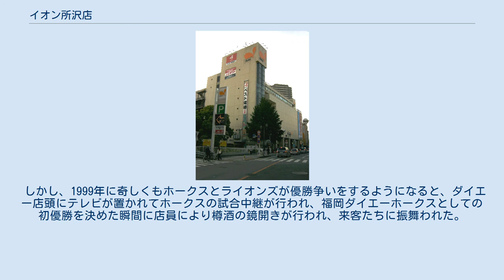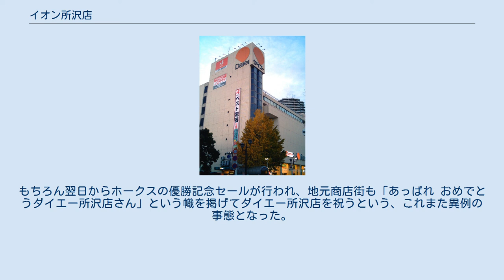イオン所沢店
イオン所沢店（イオンところざわてん）は、埼玉県所沢市東町五丁目に所在していたイオンリテール株式会社が運営する総合スーパー（GMS）。
2019年9月30日に閉店した。
 イオン所沢店の跡地は、「TOCOTOCO SQUARE」となっている。
 埼玉県道337号久米所沢線沿線に立地する。
1981年（昭和56年）に開業した。
売場面積では所沢市内の商業施設で2番目に広い売場面積を有する。
 元はダイエー所沢店である。
 1973年に所沢の中心部であった日吉町の商店街が所沢駅前地区に対抗して商店街を再開発する動きが出ていた。
商店街の土地を所有していた東栄の社長が土地を区画整理してさらに他の土地も買収し、大型店をキーテナントとして誘致するというものだった。
商店街は初めに、地元の西武流通グループ（のちのセゾングループ）に出店を要請した。
ところが、他人の作ったテナントに出店するのを嫌ったことと、所沢駅前に西友ストアー所沢駅前店（以降、西友）が既に出店していたため、その要請を断った。
 困った商店街は、同年10月にフジタ工業を通じてダイエーに出店を要請した。
ダイエーグループにとっては店舗空白地帯であり敵地（西友の本拠地）でもある所沢に乗り込むチャンスであった。
同年11月にダイエーが出店の意向を示し、翌1974年10月には商店街側に正式に出店の申し入れを行った。
 ダイエーの出店が判明した際、西武グループは焦りに焦ったという。
同年10月9日に東栄社長宅に西武不動産の次長と西友開発部長と課長の3人が訪れ、ダイエー出店予定地を売るよう要請するが同年10月30日に土地の買取を断念するとの通達が入った。
これで何もないと思われたが、翌1975年2月、西友開発部の指定業者であった「青木不動産」が、ビル建設予定地のど真ん中の約120m²の土地と家屋を買収。
同年5月31日付けで所有権が「西友畜産」に移り「西友フーズ」の社員寮として使用を開始したのである。
 これを受けて商店街側が西友社長の堤清二に土地を穏便に譲るよう要請するも、堤はその要請を断っている。
しかし、西武側の抵抗があってもダイエーは土地の94%、借地の38%の売渡承諾書を収得していたため、西武グループの嫌がらせと言われても仕方がなかった。
西友フーズの社員寮のために公道を整備し建物のレイアウトの変更・建物のコストの増加等、ダイエーにとって悪い面ばかりであったが地元側は「西友はひどいことをしている」と地元で噂が立つなどダイエー側に対する同情の声が多数あったとされる。
また、これらの事情が原因で開業が当初の予定を2年以上も延期を余儀なくされてしまう。
 ダイエーはオープン広告の掲載を西武鉄道に求めるも西武側は拒否したが、「チラシ重視主義」のダイエーはオレンジ色のマークと文字がプリントされている「オレンジ・アーミー」を西武鉄道の列車に乗り込ませることで宣伝を図った。
 開業前日の1981年11月25日には、東栄ビルの竣工式が行われ、ダイエー側は社長兼CEOの中内㓛、そして意外なことに西武鉄道グループの総帥である堤義明が招かれた。
中内は、竣工式での演説で、これまでの西武側の抵抗について恨み節を交えながら「野球は西武 買い物はダイエー」で締めくくったとされる。
 そして開業して6年後の1987年には西武セゾングループが、いわくつきの土地を東栄に譲渡、1988年9月から全フロアで増床工事を行い、同年10月にリニューアルオープンした。
この工事で店内の死角は解消し、流通史にも後々まで伝えられる、所沢戦争は事実上の終焉を迎えた。
 産業再生機構の支援を受けて経営再建中のダイエーは2005年（平成17年）2月に発表した閉鎖リストに所沢店がリストアップされ、報道各社は一斉にとりあげた。
 撤退を発表した同時期に、丸井所沢店も撤退を発表しており、ダイエーが撤退すると駅前に空洞ができてしまうと危惧した所沢市がダイエーに撤退の撤回を陳情したり、地元住民が存続署名活動をするなどの事態となった。
地元住民は撤退について賛否両論であったが多くは撤退反対であった。
その後、ダイエーは、当店を誘致しビルを保有する東栄との話し合いで賃貸料の値下げで賃貸契約の継続が決まったことや多くの署名活動の成果もあり、ダイエーは所沢店の撤退を撤回した。
なおこの撤退騒動直後、東栄は負債...